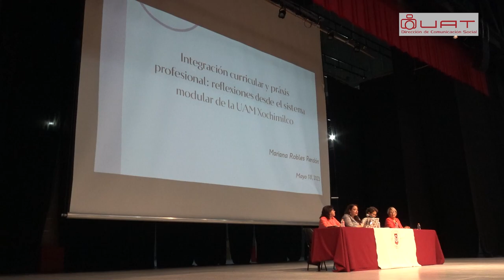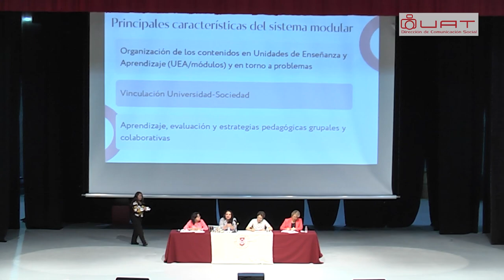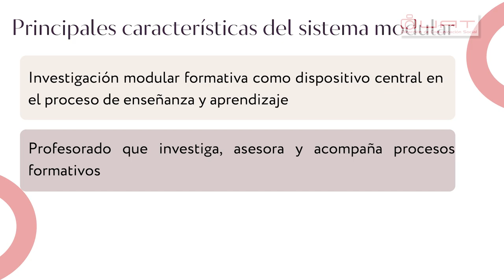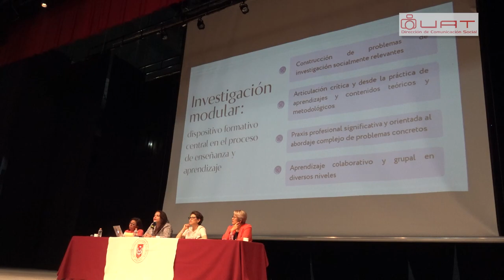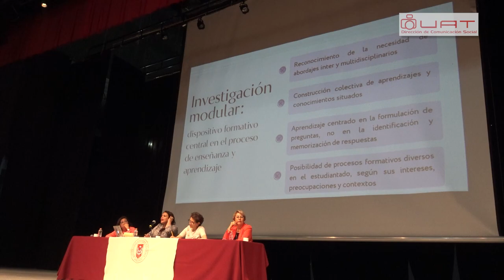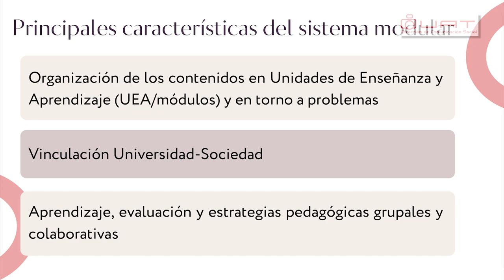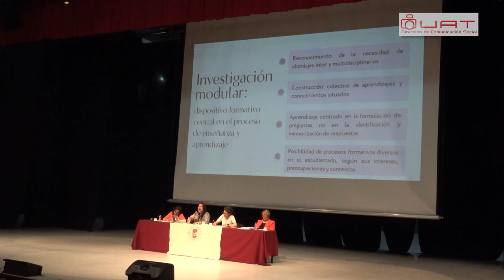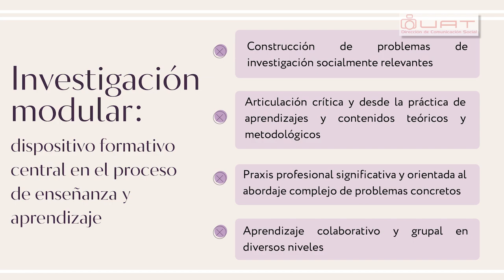Integración curricular y praxis profesional | Dra. Mariana Robles Rendón | Junio 1, 2023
Jornada de Actualización Docente
Primavera 2023

Conferencia "Integración curricular y praxis profesional: reflexiones a partir de la experiencia en el sistema modular de la UAM Xochimilco"
Impartida por la Dra. Mariana Robles Rendón (profesora investigadora de la UAM)

El material videográfico fue proporcionado por la Dirección de Comunicación Social de la Universidad Autónoma de Tlaxcala.